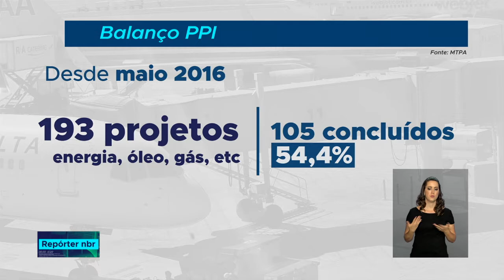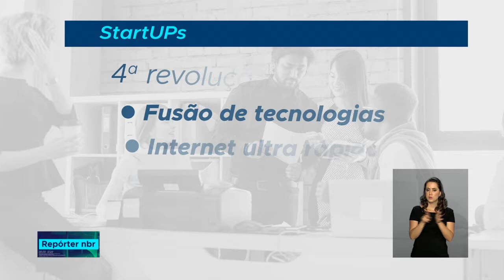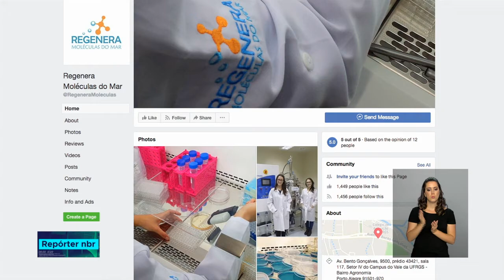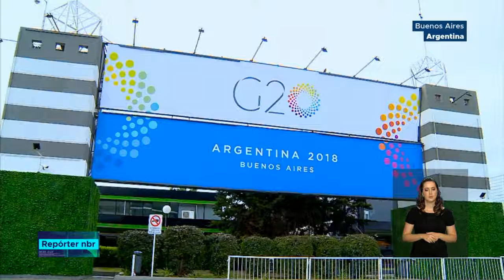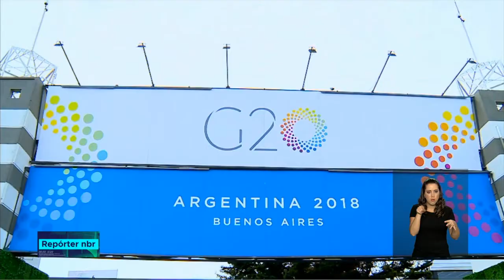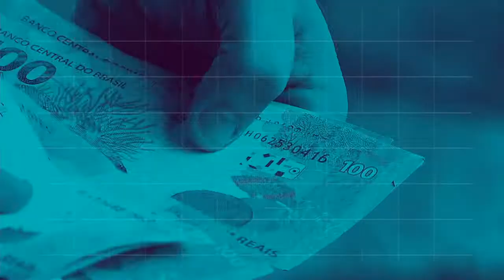REPÓRTER NBR 20h - 29 de novembro de 2018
REPÓRTER NBR 20h - 29.11.18: Polícia Federal realizou a operação Escuridão,  que desvendou uma rede de corrupção que desviava recursos que seriam destinados  para  a segurança e manutenção de presídios. Veja também:  Mais um edital foi lançado para aproximar a indústria das  startups, que são as empresas inovadoras em início de atividade.